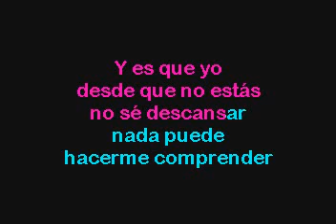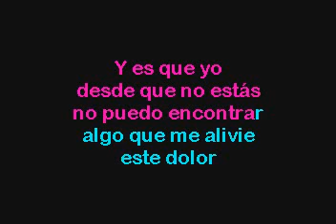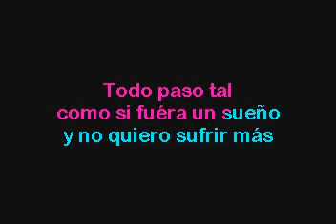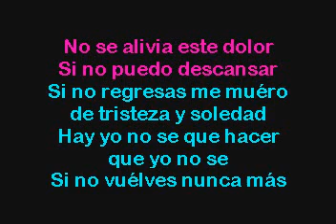Rey Ruiz Desde Que No Estas Karaoke